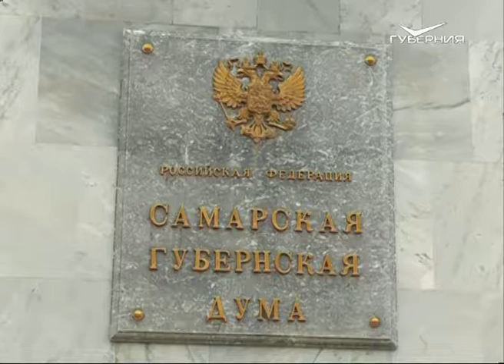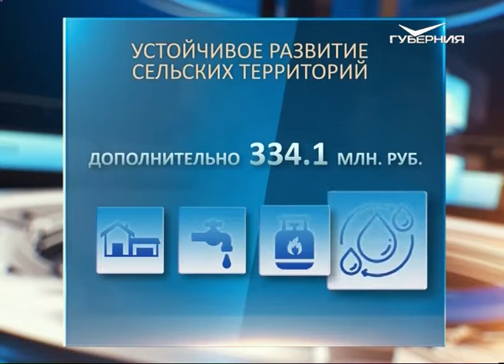"Единая Россия" внесла поправки в облбюджет 2018 года в пользу соцзащиты населения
Фракция "Единой России" в губернской думе внесла поправки в бюджета 2018 год. Инициативы касаются решения вопросов в сфере социальной защиты населения. Предлагаемые меры поддержки должны охватить тысячи жителей региона. Так, в проекте главного финансового документа особое внимание уделено программе "Молодой семье - доступное жилье". Запланированную сумму, это почти 200 миллионов рублей, депутаты рекомендуют увеличить еще на 85 миллионов. С учетом софинансирования из федерального бюджета это поможет улучшить жилищные условия более двухсот семей. Еще одна социальная поправка касается повышения зарплаты работников бюджетной сферы.